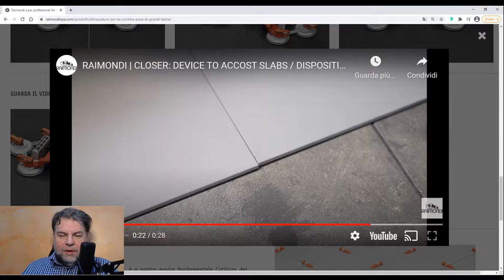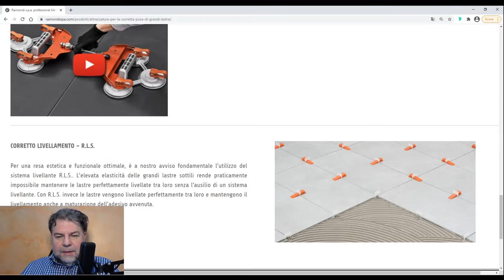#08 Przydatny sprzęt do wielkoformatowych gresów (tzw spieki kwarcowe)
W odpowiedzi na wasze liczne pytania, rozbijam na czynniki pierwsze i staram się dokładnie opisać, opowiedzieć co powinna posiadać profesjonalna ekipa zajmująca się montowaniem wielkoformatowych gresów tzw. slabów lub jak przyjęło się je nazywać w Polsce spieki kwarcowe.

W dzisiejszym odcinku porozmawiamy o ciekawych dodatkach, które mogą się wam przydać w pracy z wielkoformatowym gresem (w Polsce spieki kwarcowe)